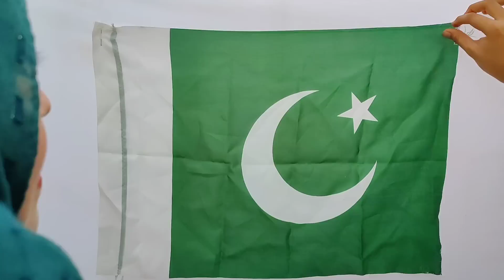14 August ,Jashn e Azaadi grand celebration 💚 one dish party k lian Doodh Dolari banai